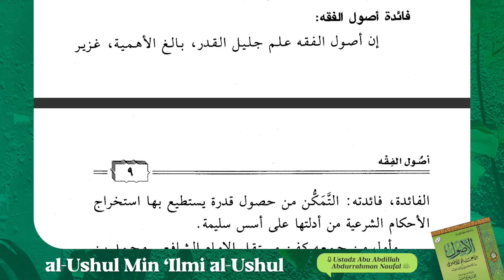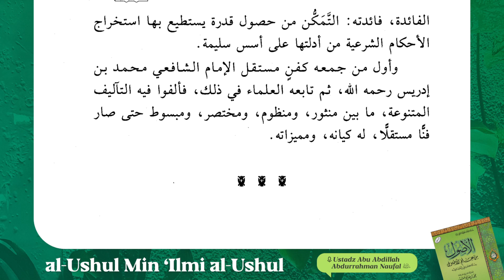4. Definisi Ushul Fiqih | al-Ushul Min 'Ilmi al-Ushul | Ustadz Abu Abdillah Abdurrahman Naufal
Program yang membahas kitab yang berjudul al-Ushul Min 'Ilmi al-Ushul yang diselenggarakan setiap hari, Senin - Kamis pukul 07.00 WITA.

Bersama Ustadz Abu Abdillah Abdurrahman Naufal hafizhahullahu ta'ala

Dengan menyalurkan 𝗱𝗼𝗻𝗮𝘀𝗶 𝗮𝗻𝗱𝗮 𝘀𝗲𝗸𝗲𝗰𝗶𝗹 𝗮𝗽𝗮𝗽𝘂𝗻 ke rekening:
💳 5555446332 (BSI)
an. Yayasan Rumah Bahasa Arab